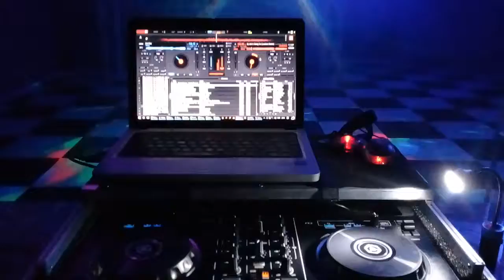28 de maio de 2020(3)